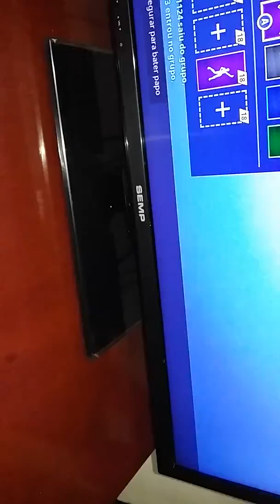Categoria secreta da semana 5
Ai pessoal estou aqui com vocês com mais um vídeo da categoria gratis no fortenite espero que vocês gostem.